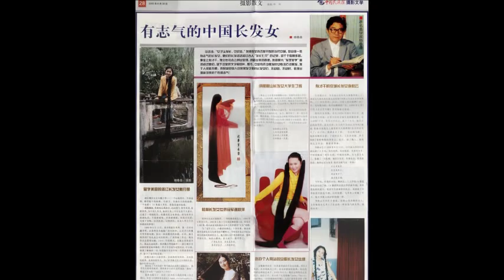You're gonna miss Ding Hui when her long hair is gone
丁辉